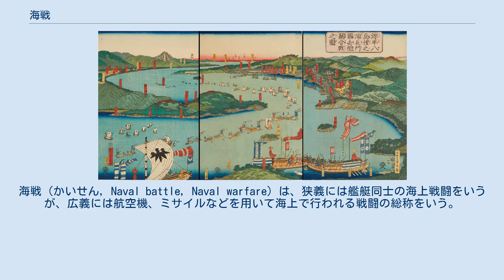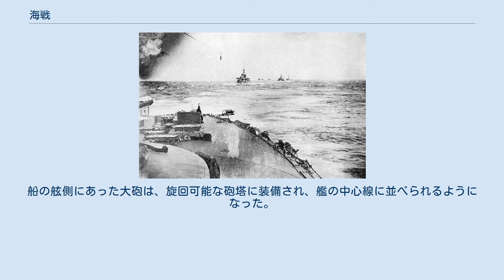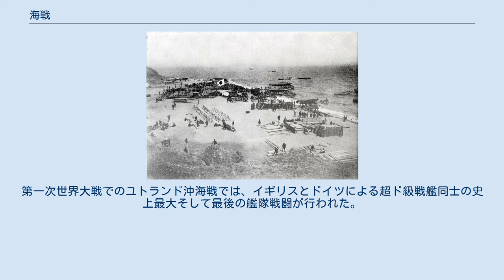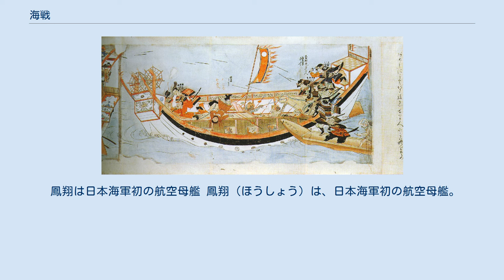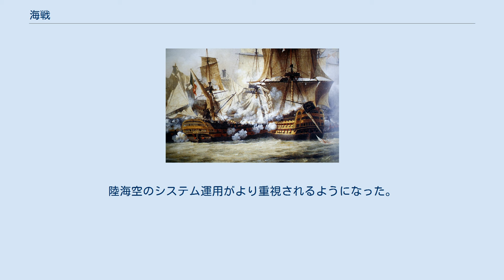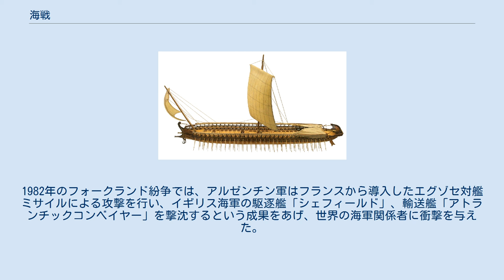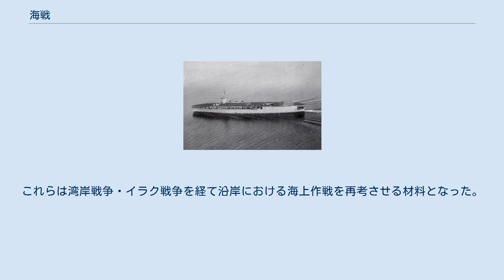海戦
海戦（かいせん, Naval battle, Naval warfare）は、狭義には艦艇同士の海上戦闘をいうが、広義には航空機、ミサイルなどを用いて海上で行われる戦闘の総称をいう。
 武力紛争は、それが展開される地域の区分に従って、陸上は陸戦、海上は海戦、空中は空戦とされ、国際法はおおむねこの区分に従って規定されている。
火薬や大砲の発達、汽走軍艦の出現、潜水艦、航空機、レーダー、ミサイルなどの新技術が登場するごとに、海戦の様相は大きく変化し、新しい戦略戦術が生まれている。
 対潜兵器。
核搭載アスロックの爆発シーン。
手前の艦は駆逐艦アガーホルム（1962年） 南山の戦い。
石に於ける陸兵上陸の図。
海軍軍令部（1909年11月25日） アルマダの海戦を描いた『無敵艦隊の敗北』（1797年） 戦術は、兵器の改良や通信手段の発達に応じて工夫されてきた。
 軍艦を横一列に並べた横陣は、体当たり攻撃に適した水上戦の戦術として使用された。
古代から中世のガレー船による海戦においては、体当たり攻撃や移乗攻撃が主要害敵手段であったことや、通信手段が未発達で複雑な艦隊運動は困難だったことから、横陣が多用された。
近代になって装甲艦対策として体当たり攻撃が復活した際にも横陣に近い傘形陣が復活し、普墺戦争のリッサ海戦でオーストリア＝ハンガリー帝国海軍が成功を収めた。
敵の待ち伏せが予期される場合に、本隊の前方に警戒艦を横陣または傘形陣で配置するスクリーンとしての用法も行われる。
 単縦陣は、艦隊を進行方向一列に並べた陣形である。
針路変更による味方艦同士の衝突の危険が小さく、旗艦を先頭として行動を真似させたり、旗りゅう信号によったりすれば指揮も比較的容易で、横陣よりも自由な艦隊運動が行いやすい。
単縦陣で側方に敵艦隊がいるような態勢になれば、艦首尾砲と片舷の舷側砲が全て使えるため砲撃戦で攻撃力を発揮する。
体当たり攻撃には不向きである。
16世紀に砲撃が水上戦闘の主流となる中、アルマダの海戦や英蘭戦争でイギリス海軍が採用した。
以後、砲撃戦における基本的な陣形として世界的に使用された。
 単縦陣で敵艦隊の針路を横切り、両軍艦隊が「丁」の字に交差するよう運動するのが丁字戦法である。
丁字の位置関係になれば、自軍の艦艇は単縦陣の効果で多数の砲を利用できる一方、敵艦隊は艦首方向の砲しか使用できず、有利な状況から攻撃できる。
この一方的な状況を作り出すために艦隊運動の研究が進んだ。
トラファルガーの海戦において、ホレーショ・ネルソン提督がスペイン・フランス連合艦隊に対してネルソン・タッチと呼ばれる艦隊運動により、敵艦隊を分断して丁字の状況を作り出した。
日本海海戦では、日本艦隊は東郷ターンによりこの陣形を築くことに成功して一方的な勝利を得た。
 輪形陣は、防御したい艦船を中心にして、円を描くように周囲に護衛艦艇を配置した隊形である。
潜水艦や航空機に対する防御に用いられる。
現代の空母打撃群ではかつての輪形陣のような多数の直衛艦を配置する形式ではないものの、航空母艦を中心に、直衛艦だけでなく前路哨戒の潜水艦や航空機を配置した、巨大で複合的な防御陣形が構成される。
 デルタの戦い。
画像はこの戦いで「海の民」と戦うエジプト第20王朝のファラオ・ラムセス3世（メディネト・ハブのラムセス3世葬祭殿の浮き彫り）（紀元前12世紀） 古代ギリシアの三段櫂船（紀元前5世紀） 壇ノ浦の戦い（1185年） 元寇（1274年と1281年）。
『蒙古襲来絵詞』から、元・高麗軍に白兵攻撃を仕掛ける日本軍。
左端で首を取っている武士は竹崎季長 スロイスの海戦（ジャン・フロワッサールの年代記の挿絵（細密画）（1340年） 海軍は古代の地中海で生まれたと考えられている。
これは、中国などはあくまで陸上での戦闘が中心であったのに対し、ヨーロッパ周辺では地中海を舞台とした海上交易が早くから始まったため、その制海権を確保することが重要だったことに起因する。
紀元前15世紀からフェニキアが地中海を制し、その後古代ギリシアの海軍が地中海を制した。
古代の海戦はガレー船が中心で、船上に控えた兵士が弓や剣で敵船へ斬り込んで戦闘を行った。
紀元前1178年頃 - 古代エジプト王ラムセス3世がデルタの戦いで「海の民」連合軍に勝利する。
 紀元前480年、サラミスの海戦で三段櫂船を擁しテミストクレス率いるギリシア艦隊が艦数で勝るペルシア艦隊を撃破した。
紀元前31年のアクティウムの海戦では、ローマ艦隊...